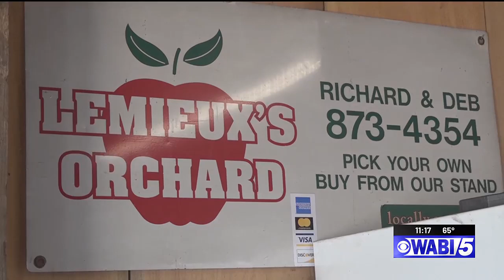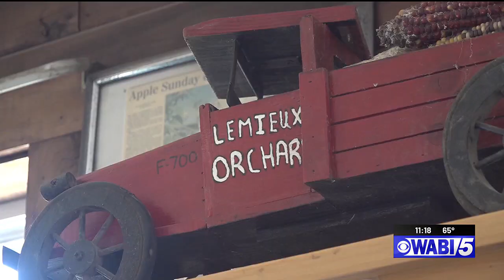Vassalboro apple orchard owners prepare for busy fall season